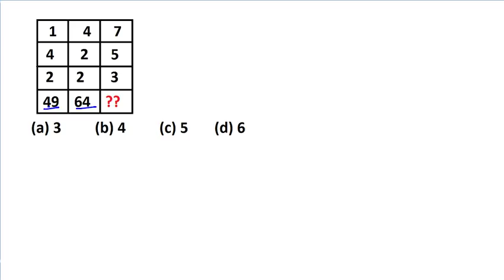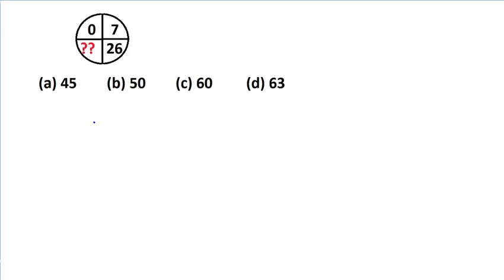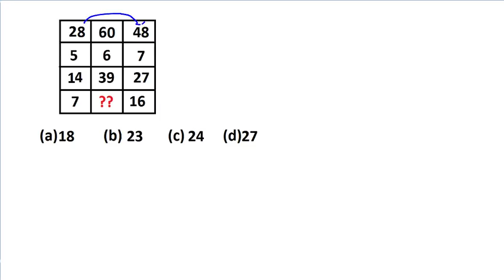Reasoning Tricks in hindi | Missing number | SSC CHSL 2017 | SSC CGL 2018 / upsi / railway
Find missing number Reasoning tricks in hindi
For  SSC CHSL 2017 | SSC CGL 2018 / upsi / railway

Kiran SSC Maths Chapterwise 8700+ ( In Hindi )

Kiran SSC Maths Chapterwise 8700+ ( In English )

Kiran Chapterwise General Studies (English)

Kiran Reasoning  8700+

Rakesh Yadav Sir Class Notes

Play With Advance

Mahs Mirror By Amit kr varma

Lucent GK

Plinth To paramount (Nitu Mam)

Objective genral english ( Sp bakhi )

Mirror of Common Errors (English)